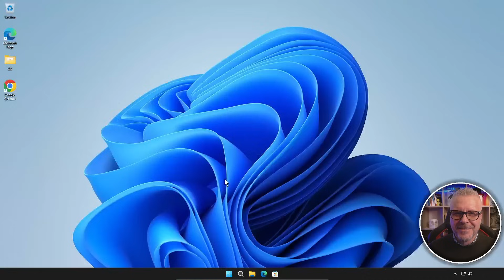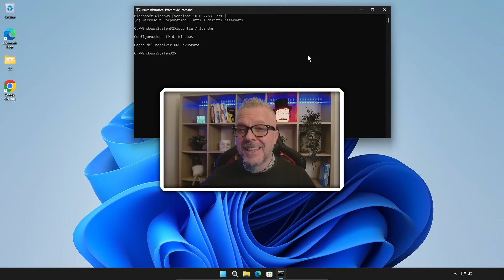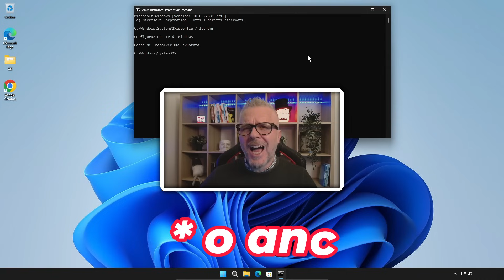Flush del DNS: fai SUBITO (e periodicamente) questa operazione per evitare il cache poisoning!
Ti sei mai chiesto come proteggere il tuo computer da attacchi informatici?

In questo video, vedremo come difendersi da un tipo di attacco chiamato cache poisoning.
Il cache poisoning è un attacco informatico che consiste nel modificare le informazioni memorizzate nella cache DNS del computer.

Questo può portare a una serie di problemi, come:

Violazione della privacy
Indirizzi web errati
Download di malware
Per proteggersi da questo tipo di attacco, è possibile utilizzare il comando ipconfig /flushdns.

Questo comando cancella la cache DNS del computer, rendendola nuovamente sicura.

In questo video, vedremo come utilizzare il comando ipconfig /flushdns e quanto spesso è necessario farlo per essere al sicuro.

Se vuoi proteggere il tuo computer da attacchi informatici, questo video è per te!

Comando da usare:
ipconfig /flushdns